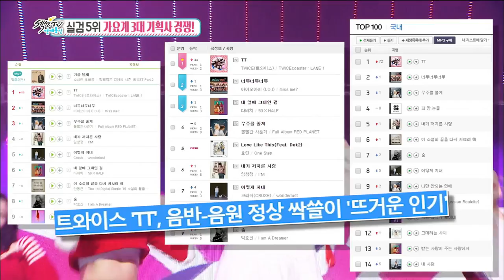[Section TV] 섹션 TV - Im Chang-jung announce a marriage 20161106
Im Chang-jung announce a marriage
▶ More "Section TV” Interview with K-celebs are AVAILABLE↓↓↓↓↓↓↓↓↓↓↓↓

【Section TV】